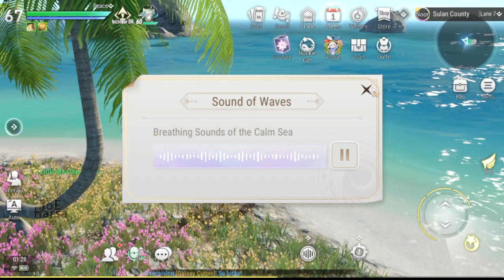Audio Tracks Location Revelation Mobile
Revelation Infinite Journey Audio Tracks Collection.

▣ Content List ▣
00:00 - Intro
00:10 - Seagulls Chirping
00:24 - Lifting Mechanical
00:41 - Lullaby
00:58 - Mysterious Cheer
01:24 - Shroom Quip
01:44 - Melodious Bell
02:05 - Sound of Waves
02:25 - Insect Calls
02:43 - Seafolk Music
03:01 - Plum Fairy Guzcheng
03:16 - Seafolk Singing
03:35 - Carefree Chant
04:06 - Qinping Tone
04:43 - Frog Song
05:06 - Pleasant Birdsong
05:22 - Sound of Waterfall
05:37 - Shroom Nursery Rhymes
06:01 - Ape Calls
06:29 - Animals Harmonization
06:51 - Sound of Surging Energy
07:11 - Sound of Streams
07:52 - Sea's Suite 2
08:27 - Sea's Suite 1
09:10 - Sea's Suite 3
09:57 - Sea's Suite 4
11:08 - Sea's Suite 5
11:34 - Song of Nirvana

- Total Size : 7.4 GB
- Apk Size : 1.4 GB